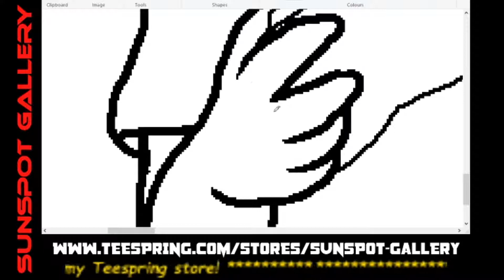Darksydephil: Dear Dia-REEEEE #031 (Responsible Phil)